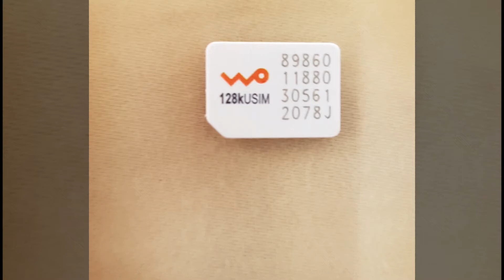충칭의 하루(2019.10.29)